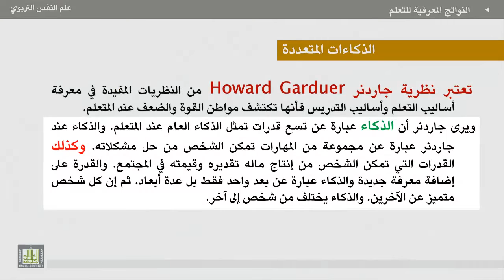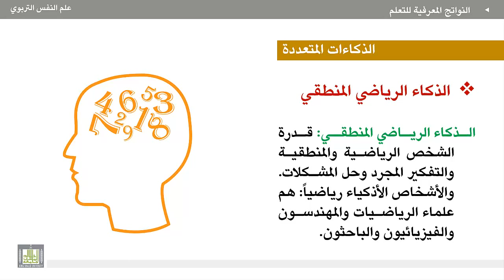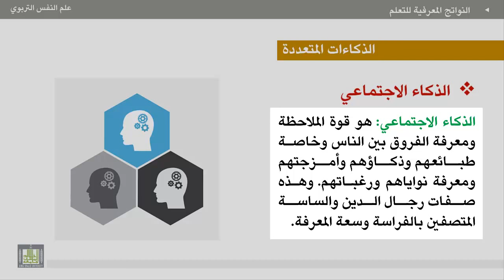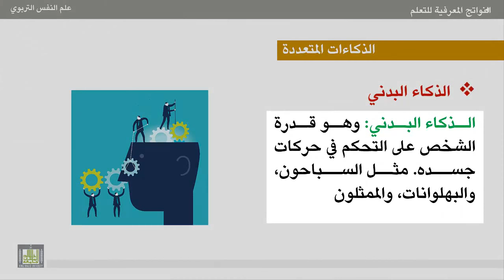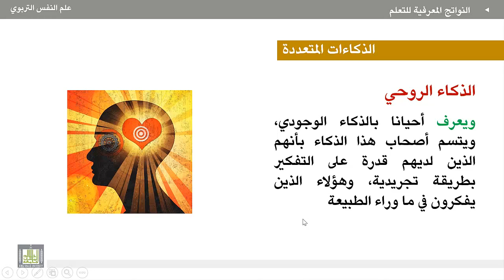علم النفس التربوي - الوحدة 6 : الذكاءات المتعددة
الوحدة السادسة - الذكاءات المتعددة
1. تعريف الذكاءات المتعددة.
2. أنواع الذكاءات المتعددة (اللغوي- الرياضي- الشخصي- الاجتماعي).
- أنواع الذكاءات المتعددة (البصري- البدني- الطبيعي- الروحي).